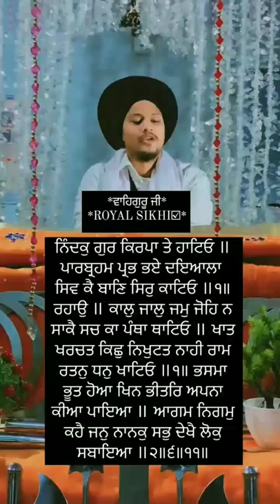Gurbani time/Gurbani status🍁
your quires:-
gurbani kirtan
gurbani live
gurbani
gurbani shabad
gurbani shabad song
gurbani song
gurbani shabad status
gurbani shabad bhai joginder singh riar
gurbani shabad live
gurbani shabad new
gurbani shabad live amritsar
gurbani shabad ringtone
gurbani shabad mp3
kirtan
kirtan sohila
kirtan marathi
kirtan sohila path
kirtan gurbani
kirtan bhajan
kirtan ki hai raat
bhai joginder singh riar
bhai mehal singh chandigarh wale
bhai mehtab singh jalandhar wale
bhai pinderpal singh ji kartha 2022
bhai jujhar Singh hazoori ragi
bhai harjinder singh srinagar wales
gurbani status 2022
gurbani status
gurbani status video for whatsApp
gurbani status new 2022
gurbani status 2021
gurbani status new
gurbani status for whatsApp in punjabi
gurbani status punjabi
gurbani status bhai joginder singh rair
gurbani status new year 2022
gurbani status video
ਵਾਹਿਗੁਰੂ status video
ਧੋਖਾsad status in punjabi
ਅਰਦਾਸ ਸਟੇਟਸ
ਵਾਹਿਗੁਰੂ Status video
shorts
YouTube shorts
trending